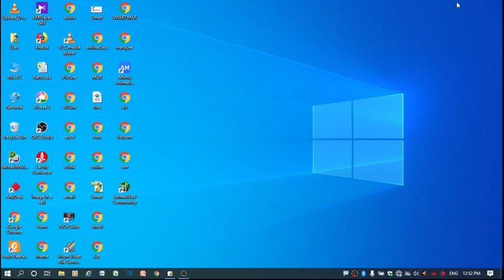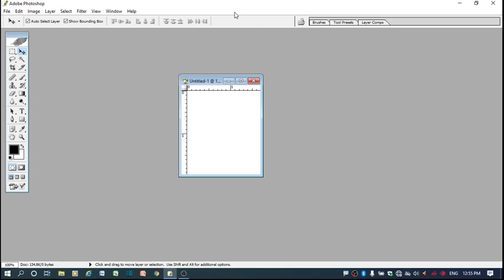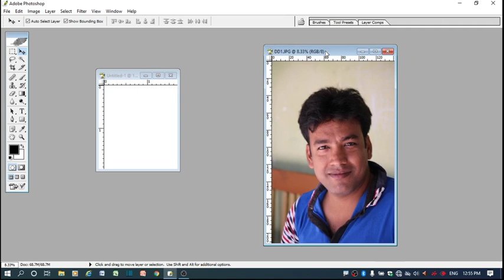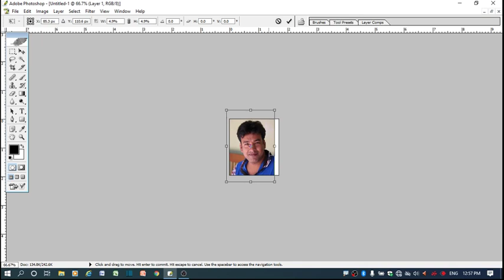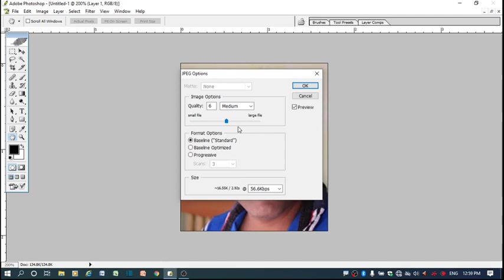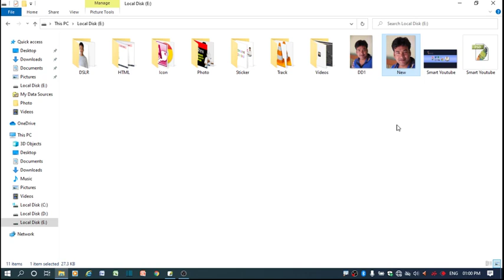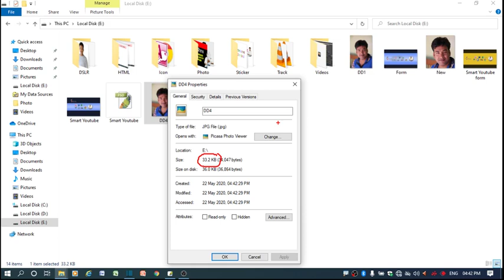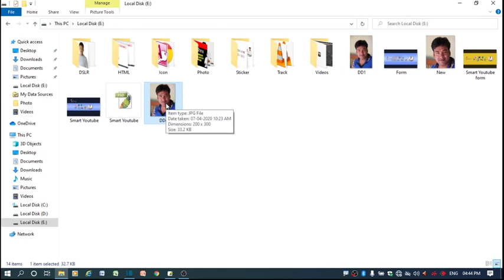in Assamese Language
Online Apply কৰোতে বেছিভাগৰেই ফটোৰ Size কম কৰিব লগা হয়৷ এই ভিডিঅটো চালে কেনেকৈ এই কাম কৰিব পাৰি জানিব পাৰিব৷